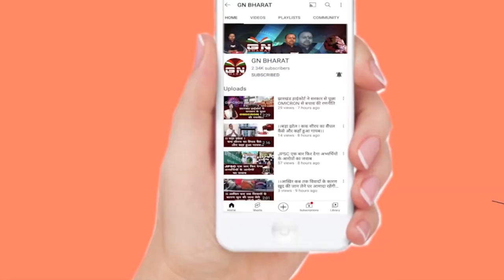15 महीने से नहीं दिया पैसा, प्रदर्शन किया तो गेट से धक्के मारकर हटाया, सुने HEC की कहानी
15 महीने से नहीं दिया पैसा, प्रदर्शन किया तो गेट से धक्के मारकर हटाया, सुन HEC की कहानी